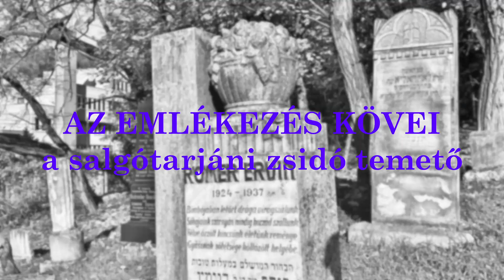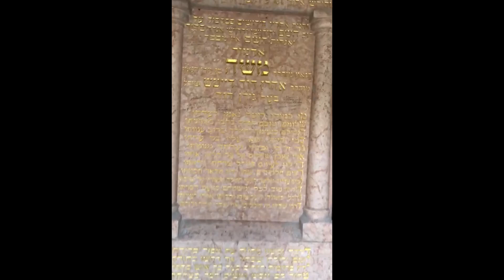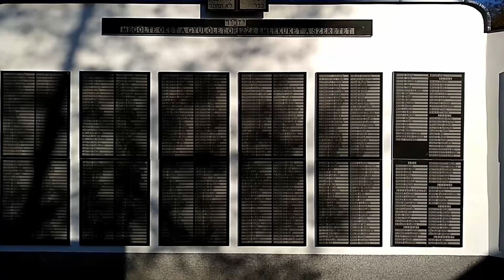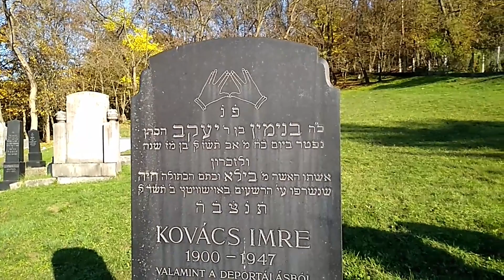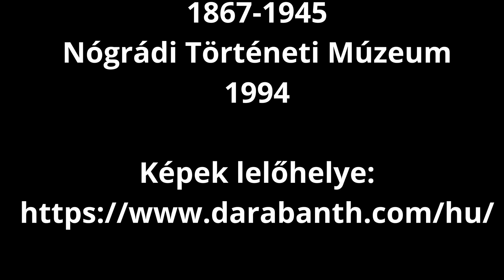Az emlékezés kövei - a salgótarjáni zsidó temető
A Centrópa 2023-as diákpályázatára készült film a salgótarjáni zsidó temetőről.